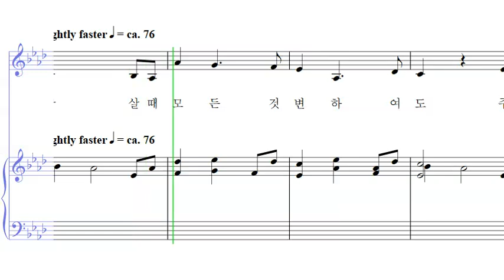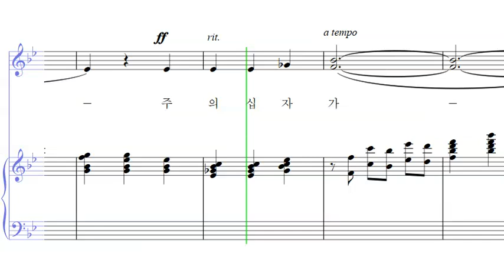07 놀라운 갈보리 십자가 능력 A (알토)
홀리프레이즈 11
 - 07 놀라운 갈보리 십자가 능력 A (알토)